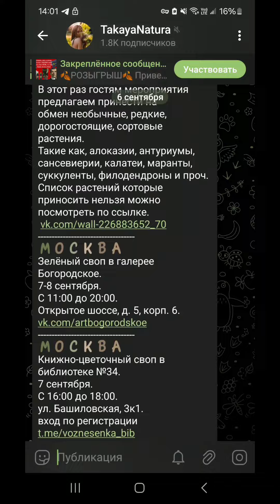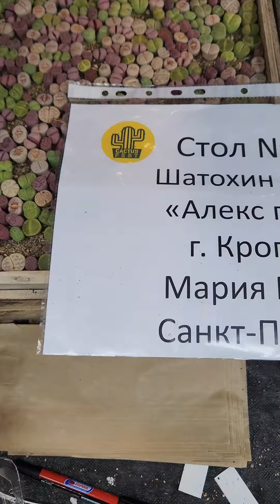ОСЕННИЙ КАКТУС ФЕСТ 2024/ПОТРЯСАЮЩИЙ СВОП.